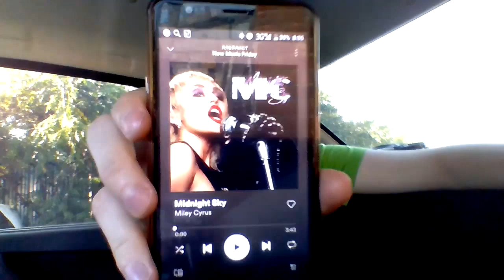Miley Cyrus MIDNIGHT SKY | SINGLE + MUSIC VIDEO | РЕАКЦИЯ | RUSSIAN REACTION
MILEY FUCKING CYRUS IS BACK!!! Нужно ли мне еще что-то говорить? Драйвовый и дерзкий диско-бэнгер от обладательницы одного из самых неповторимых голосов в музыкальном мире и это - моя реакция на него. В видео я говорю о треке, клипе и о своих эмоциях. Делитесь и вы своими!